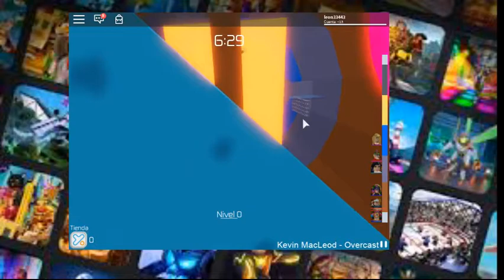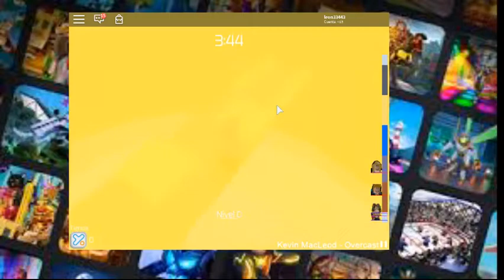Enojado por tanto trabajo - roblox